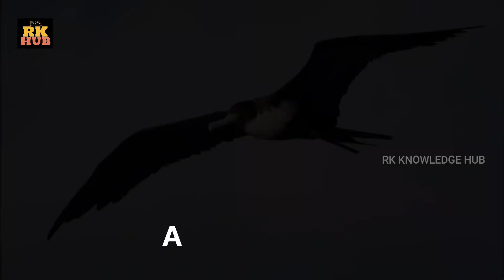Episode - 25 | టాప్ ఇంటరెస్టింగ్ Facts | Top Interesting Facts in Telugu | RK Knowledge Hub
EPISODE-25 | TOP 10 UNKNOWN FACTS TELUGU | MOST AMAZING AND INTERESTING FACTS IN TELUGU | RK Knowledge Hub Telugu
టాప్ 10 ఇంటరెస్టింగ్ facts | Episode 25 | Top 10 Interesting Facts in Telugu | RK Knowledge Hub

సంవత్సరానికి మూడు సెంటీమీటర్స్ చొప్పున చంద్రుడు భూమి నుంచి దూరం గా జరిగి వెళ్ళిపోతున్నాడు.

మనం తినే ఆహరం లాలాజలం తో కలసినప్పుడు మాత్రమే దానిని మనం రుచి చూడగలం.

వంట గ్యాస్ కి వాసన ఉండదు, గ్యాస్ సరఫరా చేసే సంస్థలు ఉద్దేశపూర్వకంగా అందులో ఘాటైన వాసనను జోడిస్తారు. ఎందుకంటే గ్యాస్ లీకైతే మనకు వెంటనే ఆ వాసనను బట్టి తెలుస్తుంది కాబట్టి.

పక్షులన్నిటి లోకీ వెనకకు మాత్రమే ఎగురగలిగే పక్షి hummingbird లు మాత్రమే.

సింగపూర్ లో chewing gum నమలడం నిషేదం ఎందుకంటే, ప్రభుత్వానికి అలా నమిలి ఊసేసిన గుమ్స్ ను శుభ్రపరచడానికి సంవత్సరానికి లక్షా యాభై వేల డాలర్లు ఖర్చు అవుతుంది.

Bruce Lee ఒక గొప్ప ఫైటర్ మాత్రమే కాదు మంచి డాన్సర్ కూడా. 1958 లో HongKong లో జరిగిన చాఛా Dancing champaignship లో Bruce Lee విజేతగా నిలిచాడు.